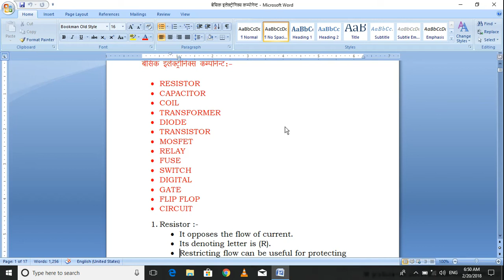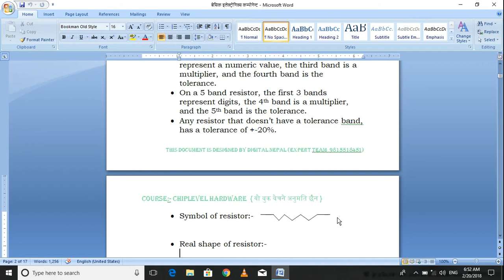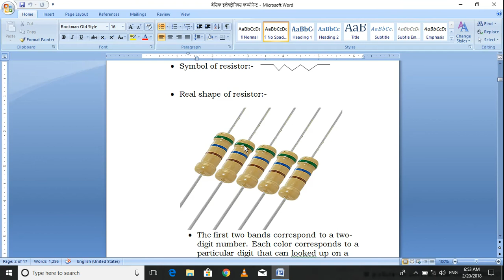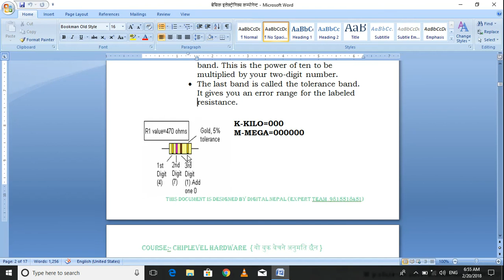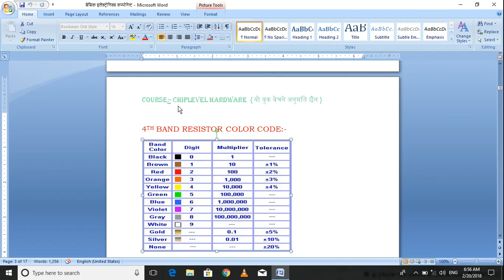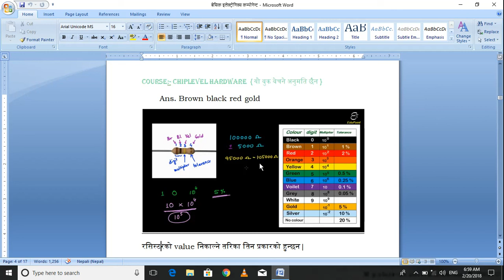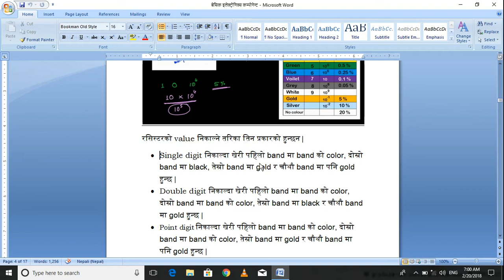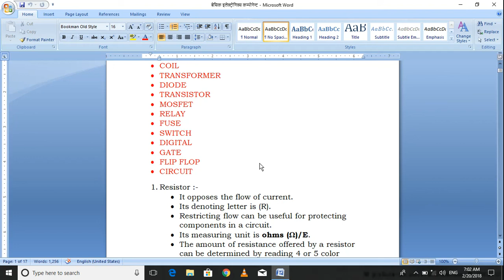RESISTOR IN NEPALI PART 1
FULL TUTORIAL FOR ELECTRONICS COMPONENT IN NEPALI.